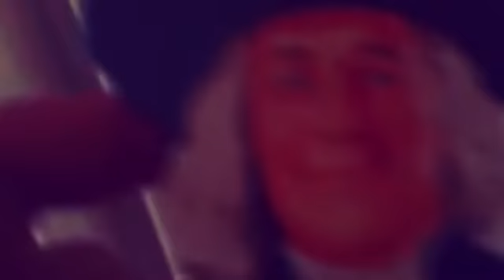It’s time for breakfast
Here’s a classic from my instagram, more Hand eyes coming soon!